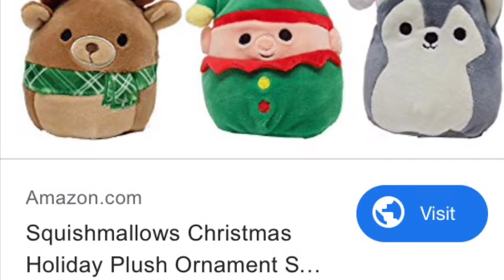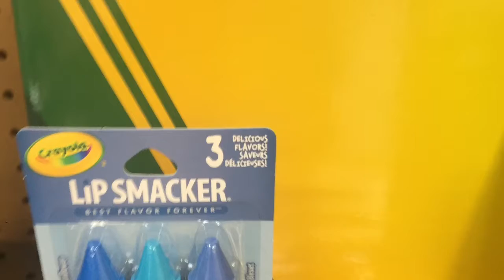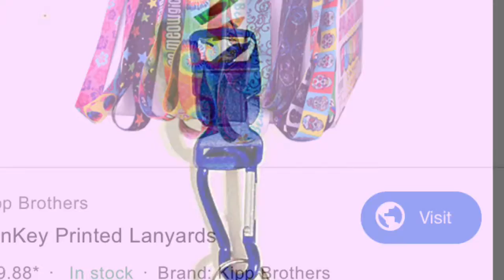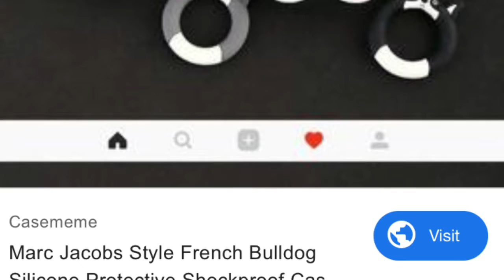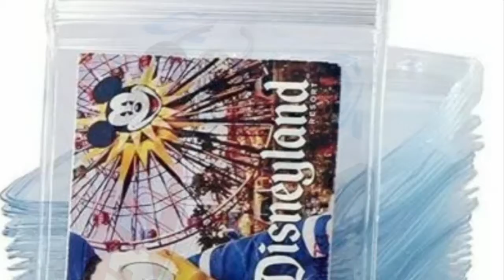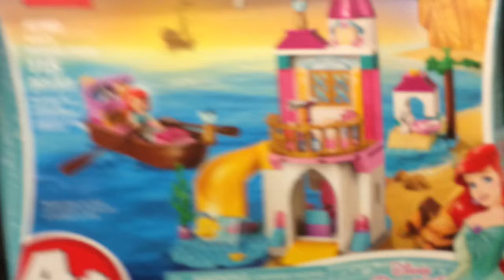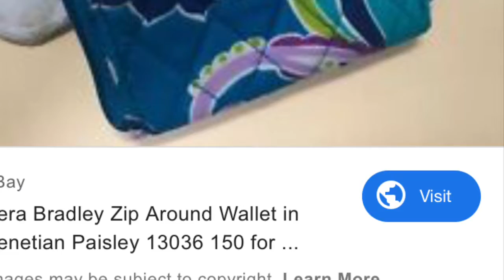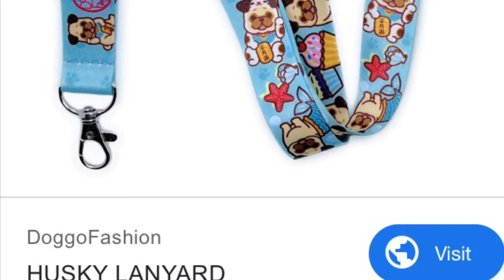Bic pen and vera Bradley and build a bear and card jansport trans